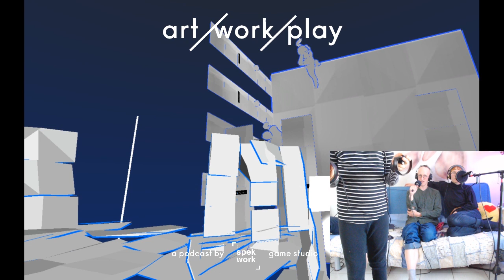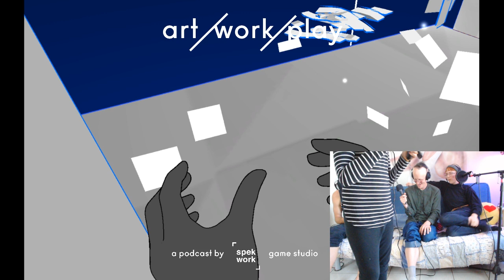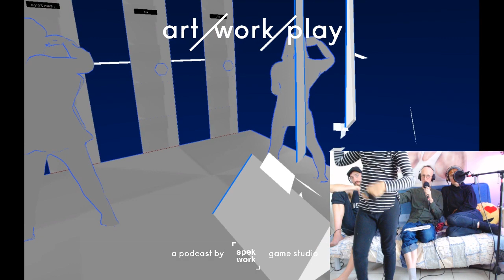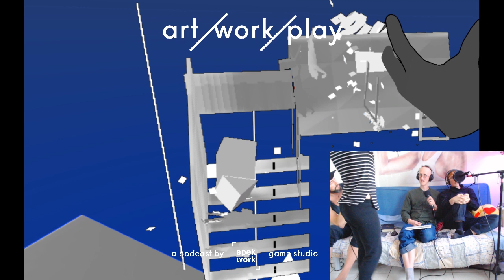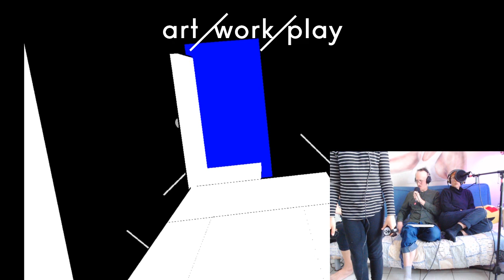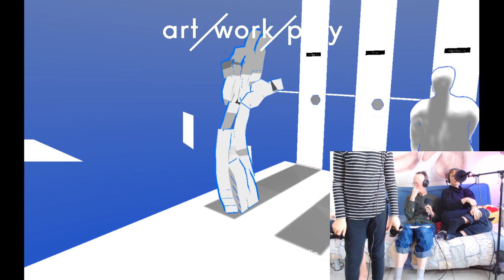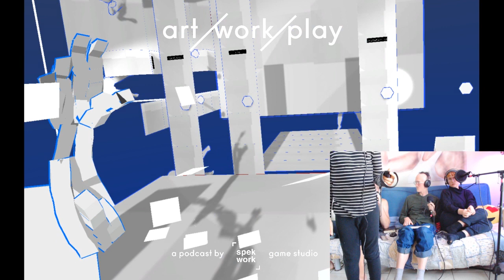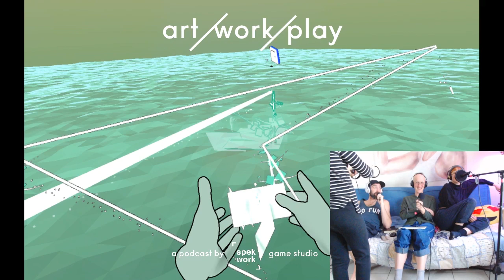DOES VR CREATE EMPATHY? (resourced VR documentary)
We discuss our experience at the Ryerson conference on VR as Empathy Machine and take up our ambivalence about the medium. We offer several lukewarm cultural critical takes on contemporary digital media and the supposed connection to the real it affords, riff on Baudrillard, frontline work, kvetch about budget cuts, and do a playthrough of our VR documentary ‘resourced’ with a sickly and solemn 9 yr-old.

Jon, you might consider finding som research on stereoscopy, view master, early vr, etc.

Simulations Jean Baudrillard Semiotext(e)

Adam Curtis ‘The Trap’ etc